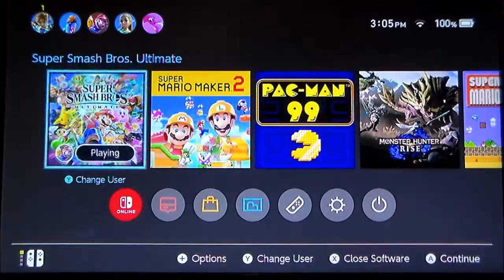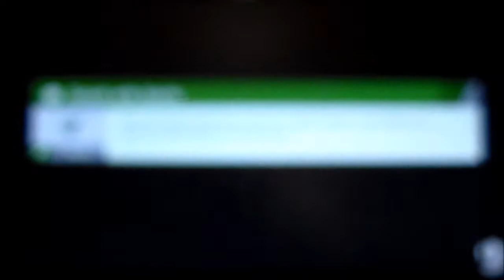Super Smash Bros. Ultimate - World of Light episode 66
The 100% may be dead, but i'm not going to let my hours of playing go to waste... also just for "what if" sake.